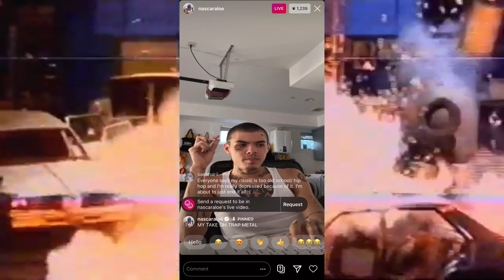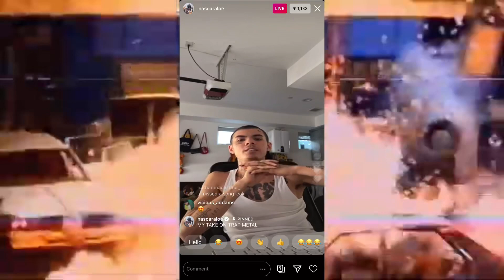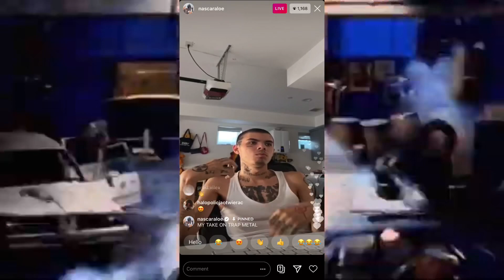Nascar Aloe IG LIVE 8/9/20